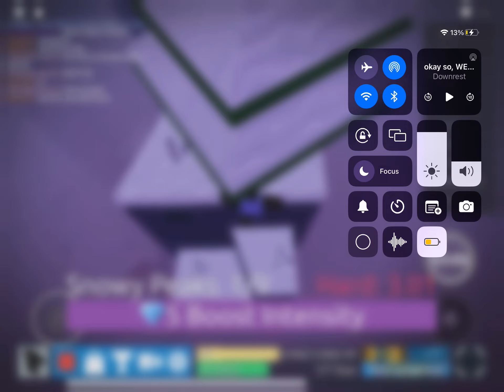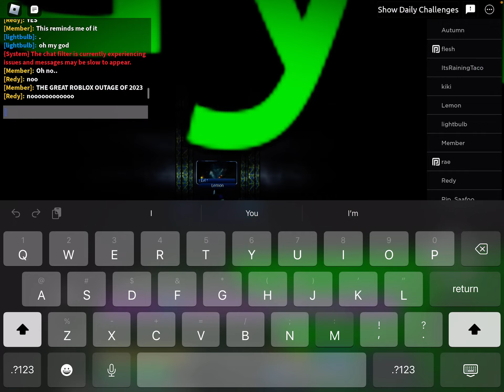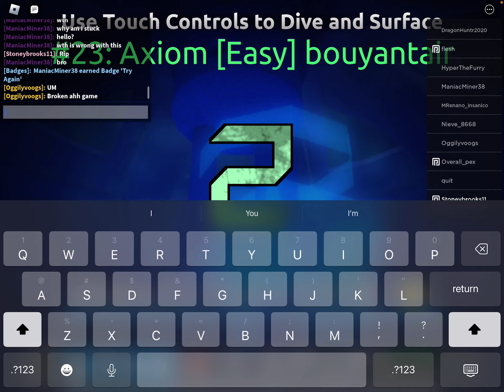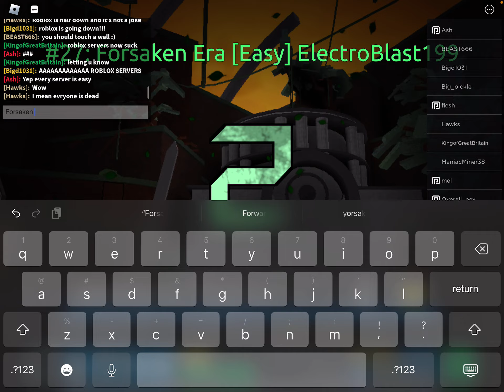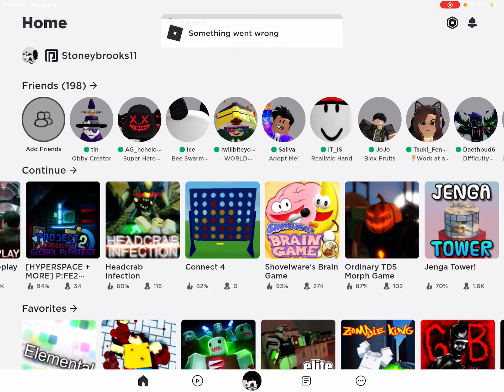Roblox games are broken?!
Random games are getting restricted and those that are not have broken gameplay! I recorded this while it happened